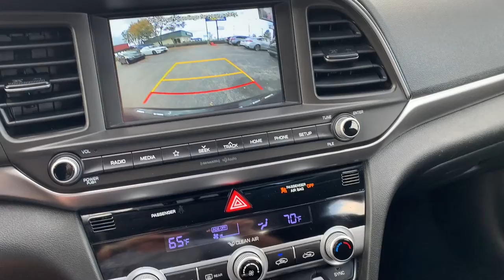2020 Hyundai Elantra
2020 HYUNDAI ELANTRA SEL Excellent Condition, Clean Carfax and PRICED to SELL TODAY!! Top Features include; Blind Spot, Back Up Camera, Fog Lights, Lane Departure, Cruise, Bluetooth; Apple/Android Car Play and much more!  Enough power to get you where you want to go but with all the amenities and Great MPG!!
**Priced #1 in BEST VALUE, so no need to worry if you are getting the BEST DEAL! 100% Online Transactions;  ALL TRADES WELCOME; Bank Financing and Extended Warranties available.